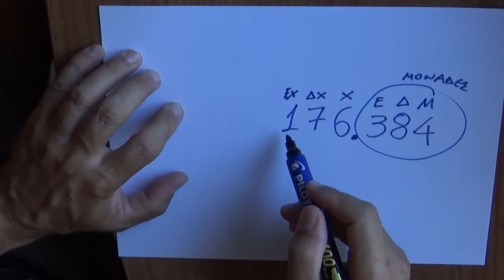Αξία ψηφίων φυσικών αριθμών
Μαθηματικά Ε΄ Δημοτικού